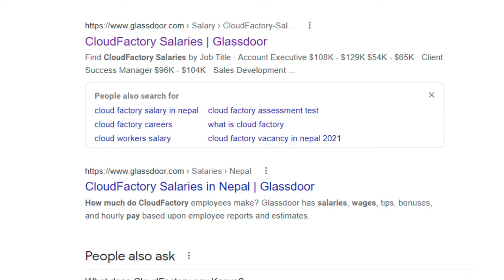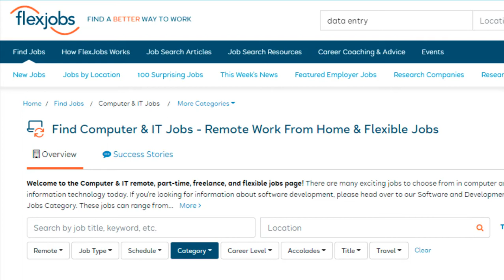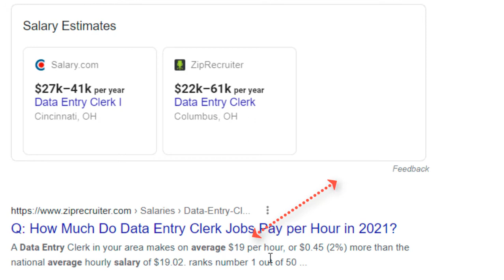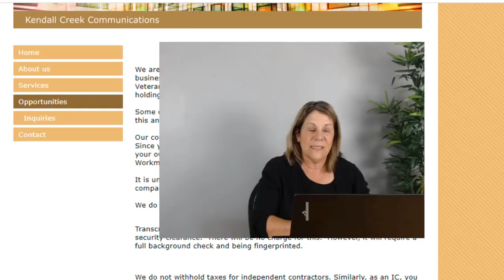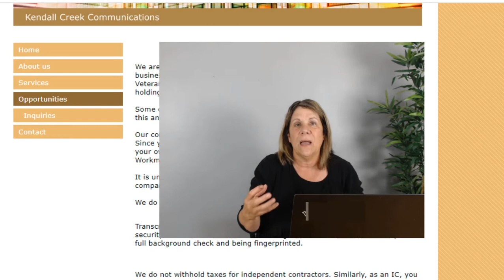4 Data Entry Jobs // make money online // work your own hours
How would you like to make money online without selling anything?  I have found 4 data entry jobs that you can check out and get started!  The nice thing is you can work from home and set your own hours into your schedule!

//Time Stamp

0:00 Intro
0:20 make money without selling anything
1:20 what is data entry?
2:30 data entry job #1
3:00 data entry job #2
3:42 data entry job #3
4:23 salary for data entry jobs
5:08 data entry job #4

4 Data Entry Jobs //  Make money online // work your own hours